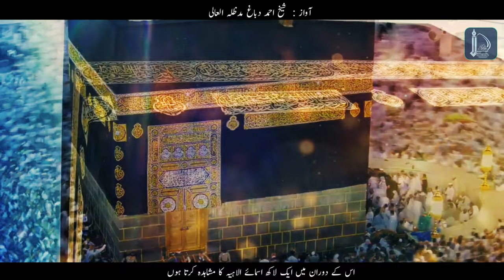Syedna Abdul Aziz Dabbagh ka maqam | Wali ki pehchan | ولی اللہ | Wali kasy ban sakty hain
*** ANTI-PIRACY WARNING ***
This content is Copyright to ilm o hikmat 92.